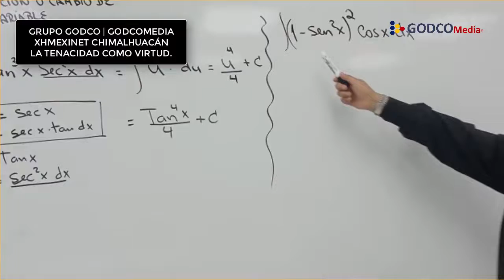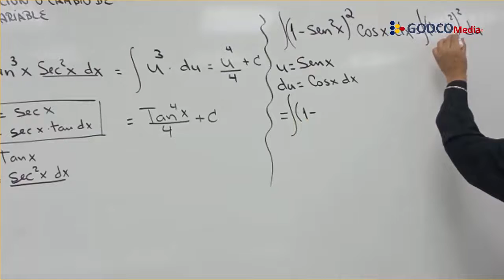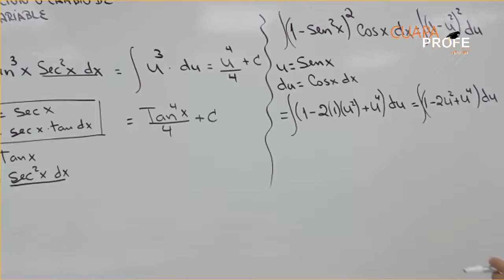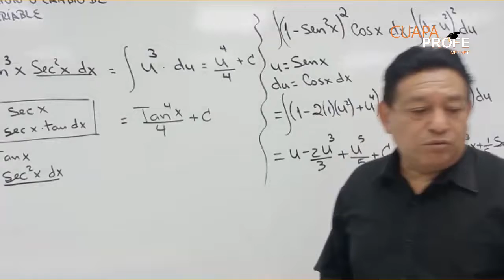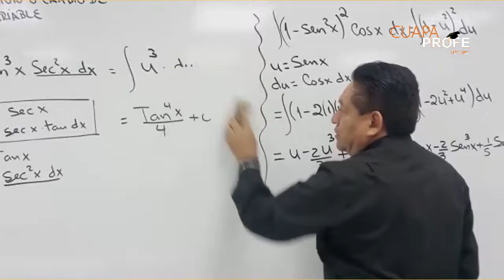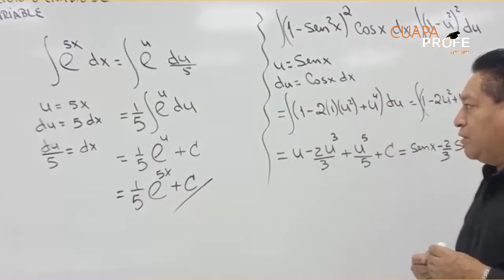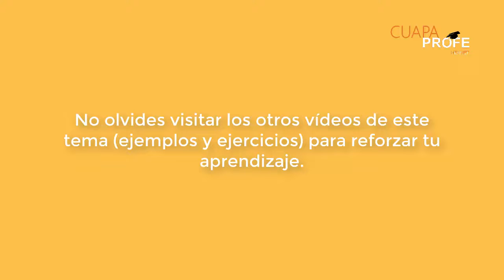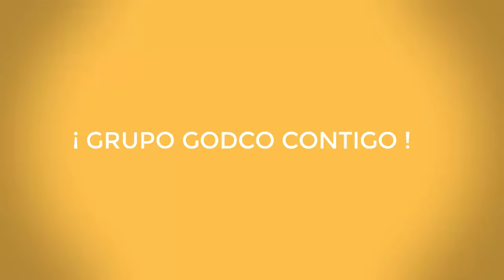CuapaProfe | Cambio de Variable (Trigonométrica y Exponencial)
📹En este video CuapaProfe nos presenta el EJERCICIO 4 de Cambio de Variable con un ejercicio de función trigonométrica y exponencial.

🌎MEXINET Vídeos pertenece a MEXINET Networks. Filial de GRUPO GODCO
Somos tu canal de Entretenimiento, de educación, de noticias y mucho más. MEXINET es una filial de GRUPO GODCO creadora de Contenido Multimedia para plataformas digitales.

¡¡Siguenos para mas contenido!!

🌎¡AGRADECIMIENTOS ESPECIALES!

🌎Explora el universo de GRUPO GODCO, ¡TE ENCANTARÁ!

⚖️ LEGAL
El uso de este video está permitido bajo CC y puede ser utilizado con fines educativos y/o culturales. El contenido está protegido por Derechos de Autor y está apenado su uso con fines comerciales.

✅ CONÓCE MÁS A GRUPO GODCO